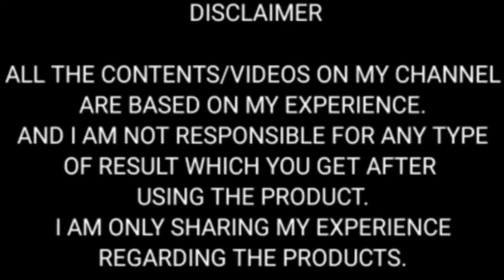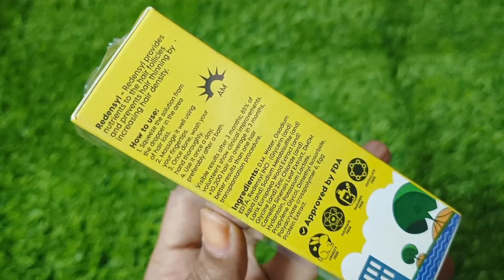Clensta EggStreme Hair Growth Treatment Serum//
Hey Cute People. Hope You  All Are Doing Well. 🤩🥳

Result May Differ Due To different hair Type.

Nykaa link🔗🖇️

Hey Guys .If You Found My Video Useful And Getting All Details Of The Product Then Pl Like, Share My Video And Subscribe My YouTube Channel And For Any Type Of Query And Suggestions Plz Comment On The Comment Box.

Thankyou Guy's For Watching My Videos.🥰